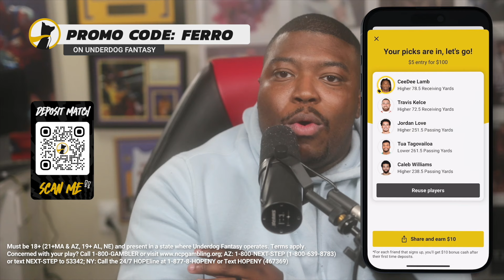Ferro Reacts To Joel Embiid Getting A Technical Foul Without Playing For Waving A Towel